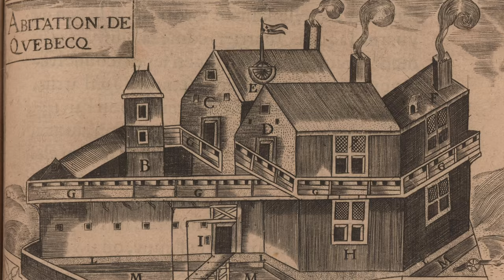Le français québécois | HNLD Les Essais #4 (Avec l'Insolente linguiste)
On va parler aujourd’hui de variation linguistique, et de l’origine du français québécois. Comme ça, on va être capable d’expliquer pourquoi ça nous énerve quand on se fait dire que ce qu’on parle, c’est pas du français.

Sources et pour aller plus loin:
Au Québec l'insolente linguiste veut en finir avec l'oppression du bon français, Le Monde, 29 mars 2021
Anne-Marie Beaudoin-Bégin, La langue affranchie. Se raccommoder avec l'évolution linguistique, Somme Toute, 2017.